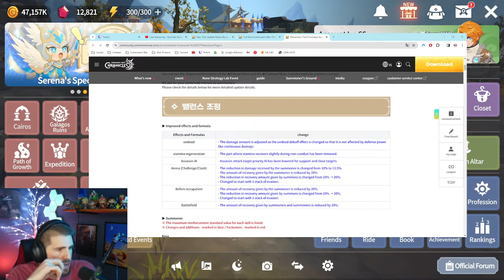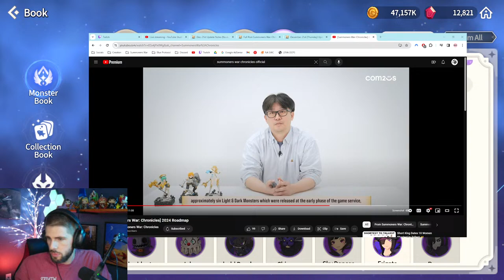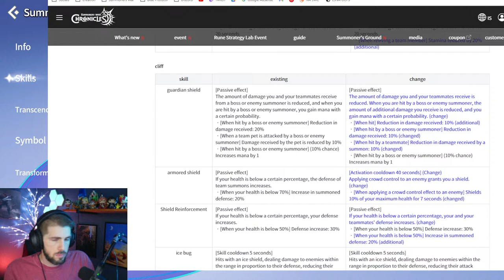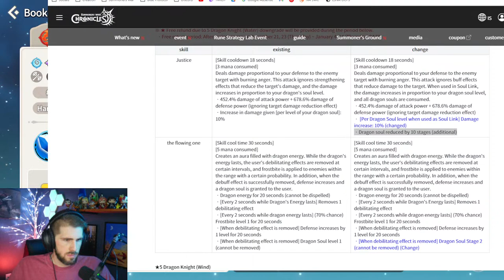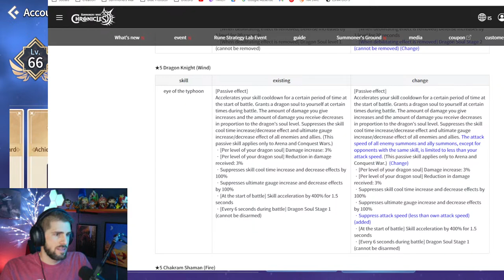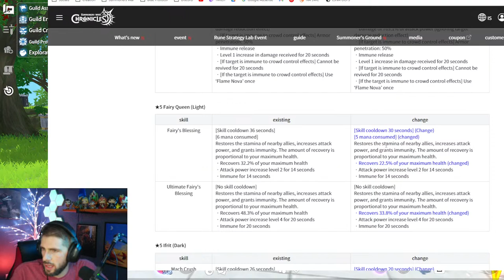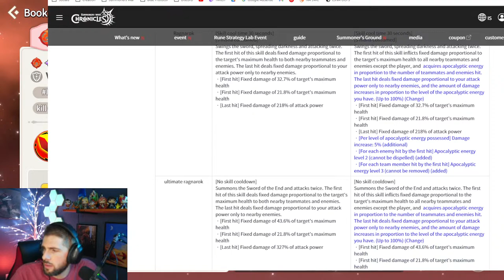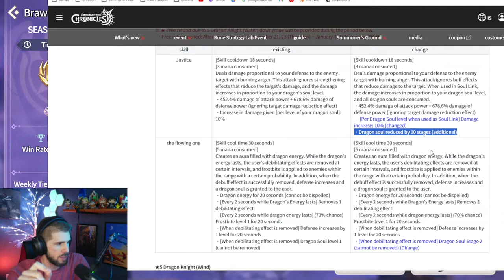🔴[ LIVE ] Chow DEAD Cleaf GIGACHAD BUFF | Summoners War: Chronicles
GIGACHAD STREAMER awaits GIGACHAD Buff to GIGACHAD Summoner.

I am a variety streamer who loves playing games with people!